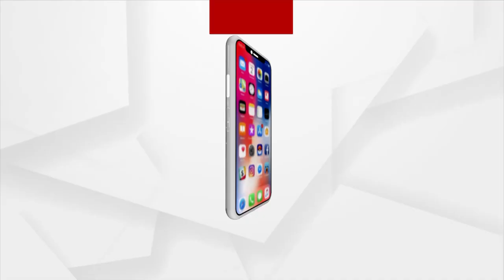ପାକିସ୍ତାନରେ ବଡ ଧରଣର ଭୂମିକମ୍ପ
ପାକିସ୍ତାନରେ ବଡ ଧରଣର ଭୂମିକମ୍ପ । ୨୦ ମୃତ୍ୟୁ, ୨ଶହରୁ ଅଧିକ ଭଗ୍ନାବଶେଷ ତଳେ ଚାପି ରହିଥିବା ଆଶଙ୍କା । ଭୂମିକମ୍ପରେ ଥରି ଉଠିଛି ଦକ୍ଷିଣ ପାକିସ୍ତାନ । ଭୂମିକମ୍ପରେ ବଡ ଧରଣର କ୍ଷତି ହୋଇଥିବା ଅନୁମାନ କରାଯାଉଛି